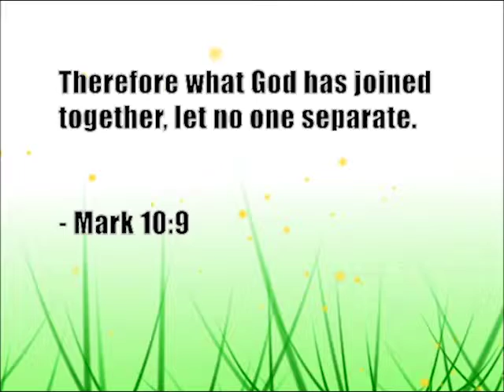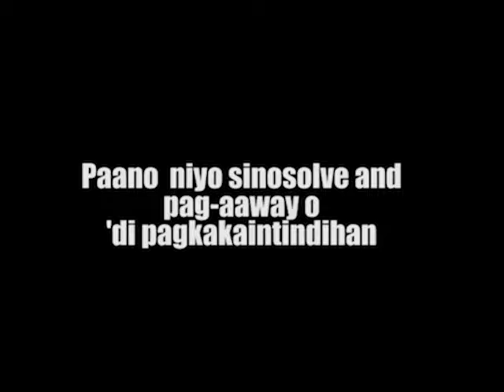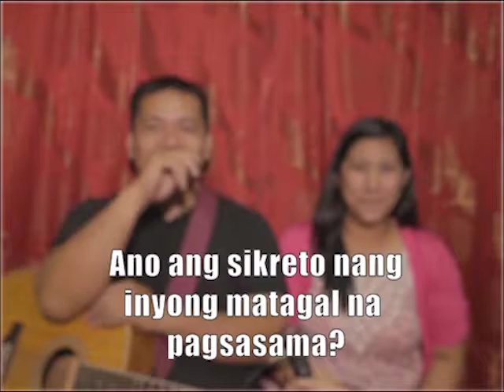Couples Fellowship Feb 14, 2015